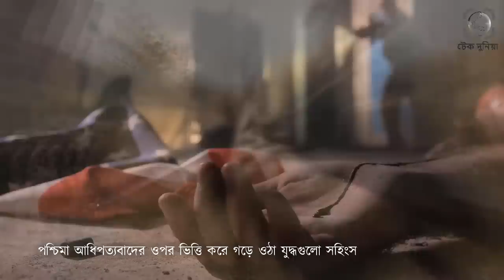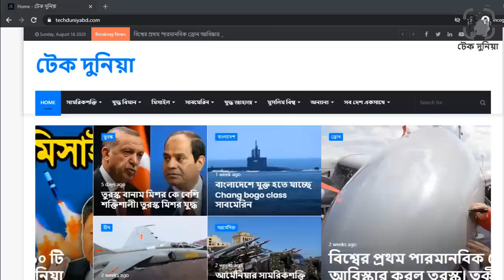ইরানের সাথে দুই পরাশক্তির সামরিক জোট। রাশিয়া চীন ইরানের সামরিক জোট। ইরানের সামরিক জোট। টেক দুনিয়া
ইরান রাশিয়া এবং চীন সামরিক ও রাজনৈতিক ভাবে শক্তিশালী জোটবদ্ধ হতে যাচ্ছে৷ এরই অংশ হিসেহবে ভারত মহাসাগরের শুরু হয়েছে ইরান-রাশিয়া-চীনের যৌথ মহড়া৷ জোট গঠনের ধারণাকে জোরদার করতে ইরানের প্রেসিডেন্ট রায়িসির রাশিয়া সফর করছেন৷ রাশিয়ার প্রেসিডেন্ট ভ্লাদিমির পুতিনের সঙ্গে ইরানের প্রেসিডেন্ট ইবরাহিম রায়িসি বৈঠকের মাধ্যমে জোটবদ্ধ হওয়ার ব্যপারে শক্ত অবস্থান তৈরী হলো৷ সেই সাথে ইরানের পরমানু গবেষণা এবং রাশিয়া থেকে অস্ত্র কেনার বিষয়টি নিয়েও আলোচনা চলছে৷ ইরানের নতুন প্রেসিডেন্ট রাইসি কট্টর ইসরায়েল এবং আমেরিকা বিরোধী৷ইরানের সাথে দুই পরাশক্তির সামরিক জোট। রাশিয়া চীন ইরানের সামরিক জোট। ইরানের সামরিক জোট।টেক দুনিয়া